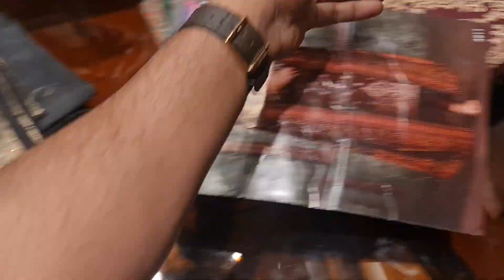March 14, 2022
আসসালামু আলাইকুম
আমাদের নতুন

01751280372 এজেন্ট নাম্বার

PURNIMA SAREE

২০ নূর ম্যানশন মার্কেট চতুর্থ তলা ❤️ পূর্ণিমা শাড়ি থ্রি পিস অ্যান্ড শাড়ি শোরুম ❤️

৩৯৩/৪১ নিচতলা গাউছিয়া মার্কেট ❤️ পূর্ণিমা শাড়ি
৩৯৩/৪২ নিচতলা গাউছিয়া মার্কেট ❤️ আলপনা শাড়ি
৪/২২।    নিচতলা নূর ম্যানশন মার্কেট ❤️ সিমায়া শাড়ি
৩৫         নূর ম্যানশন দ্বিতীয় তলা ❤️ সূর্যকন্যা শা্ড়ি
৮/বি      নূর ম্যানশন দ্বিতীয় তলা ❤️ বসুন্ধরা শাড়ি
২০         নূর ম্যানশন দ্বিতীয় তলা ❤️ রাজকন্যা শাড়ি
                                           ধন্যবাদ